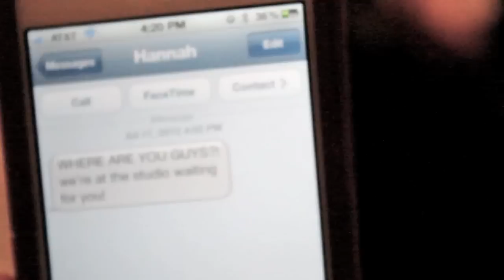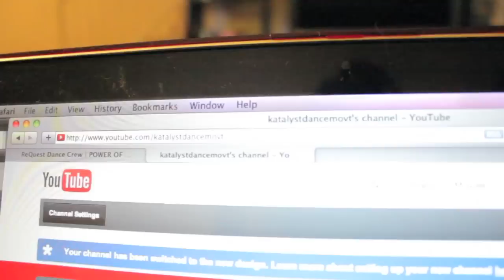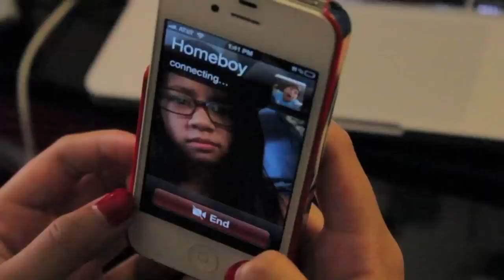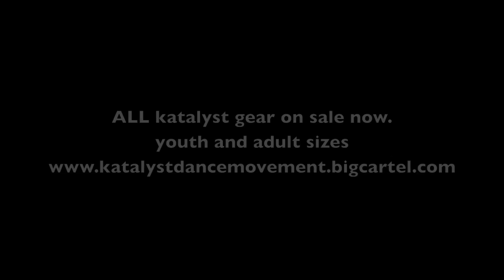Justine Rafael and Dylan Shepherd "The Motto" Drake/ Choreo by Jasmine Rafael (KATALYST KIDZ GEAR)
The video pretty much says it all! We got new Youth Gear available for you kiddie kats along with a fresh new batch of our adult gear. check out and buy your gear today!

Choreography/Concept/Editing: Jasmine Rafael of Katalyst
Camera Work: Kadante Ferrer
Dancers: Justine Rafael and Dylan Shepherd
Special Participation by Hannah Strohmeyer and Mary Somers of Katalyst

PS The Flyer at the end is talking about our first ever KATALYST Workshop this Sunday July 22nd! It is featuring Ricky Cole from Mos Wanted Crew and Soul Fresh Fam, Jasmine Rafael of Katalyst and Hannah Wintrode of Katalyst! Evoke Dance Movement in Carlsbad, CA, starting at 3PM. Get there early to sign up and register!

Special Thanks to Soul Fresh Fam Clothing, Charles Shepherd, AJ Rafael, and all who support us! We love you all!